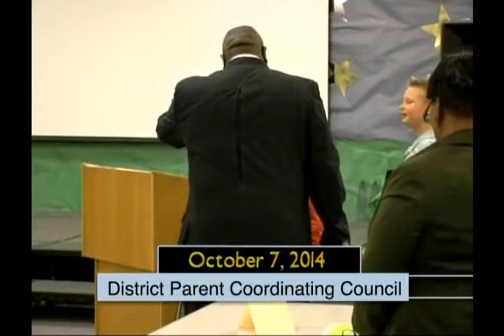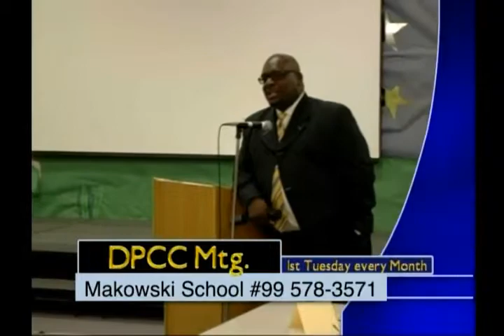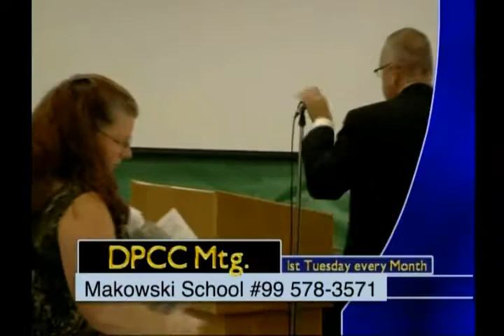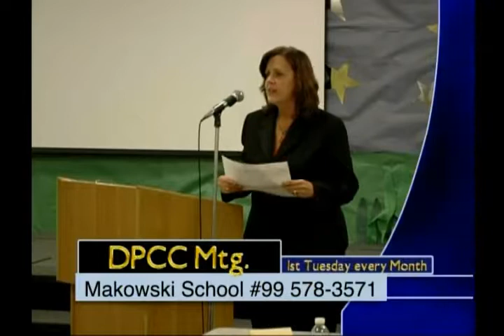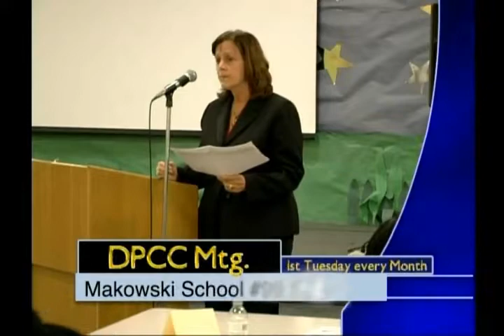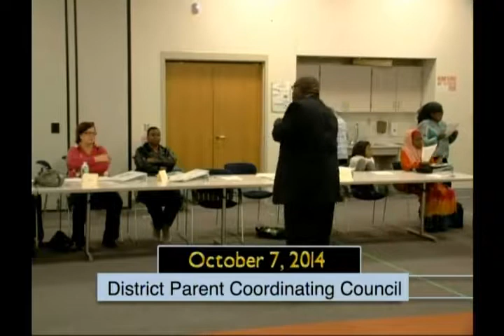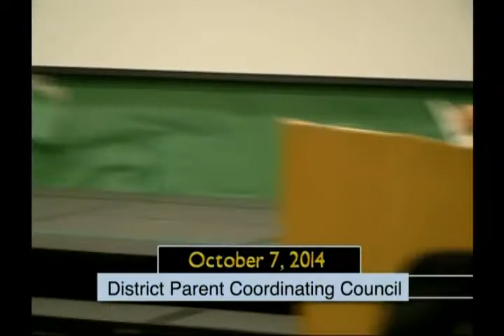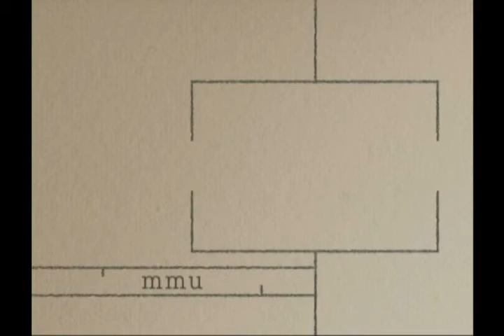DPCC October 2014 Meeting